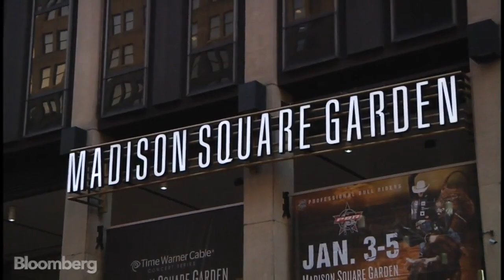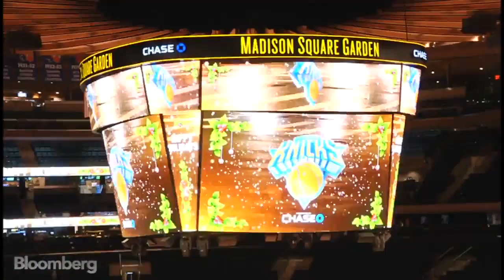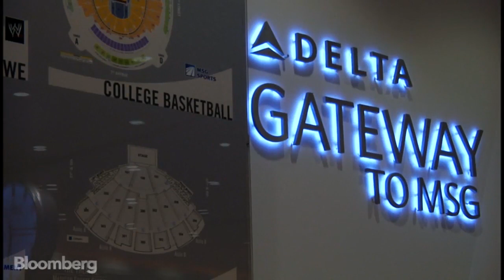Inside Madison Square Garden's $1B Transformation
Feb. 4 (Bloomberg) -- Madison Square Garden has been a New York icon for over a century. The arena has hosted not just entertainers but Popes and presidents as well. Over time, the world's most famous arena had lost some of it's luster and was in dire need of a transformation. Bloomberg's Stephanie Ruhle got an inside look at the new MSG. (Source: Bloomberg)